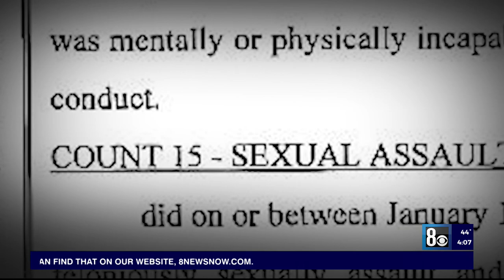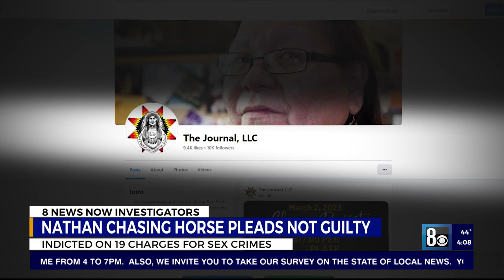Chasing Horse pleads 'not guilty' in sex crimes case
It was a packed courtroom for Nathan Chasing Horse's Wednesday morning arraignment on numerous sexual assault charges in Clark County District Court.